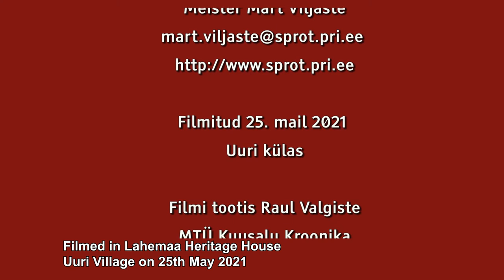Kausi treimine teivastreipingil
Lühifilmid Eesti traditsioonilistest käsitöötehnikatest (2021 - 9/19)
Short movies of Estonian traditional craft techniques

Making a Bowl by Pole Lathe Turning
Meister/Artisan Märt Viljaste

Eesti Rahvakunsti ja Käsitöö Liit
Estonian Folk Art and Craft Union